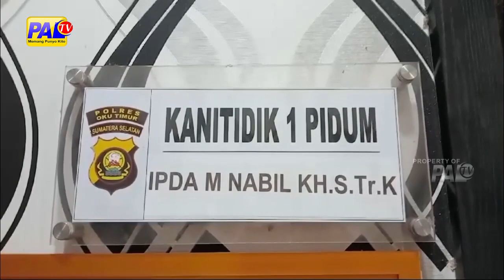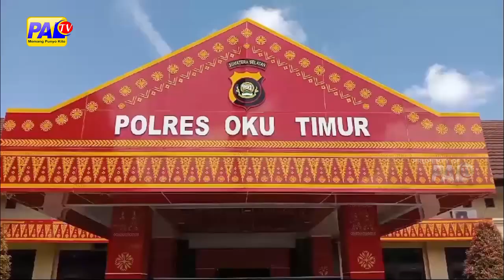DUA RESIDIVIS BEGAL DITANGKAP POLISI